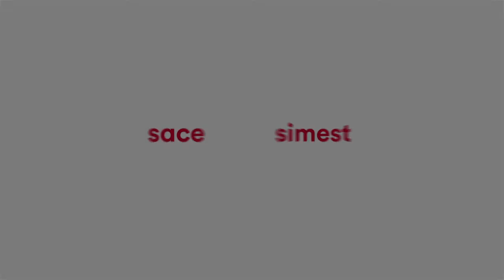Update Espresso #33 | Cosa aspettarsi dall'accordo Trans-Pacific Partnership?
Anche se orfano degli USA, i termini del nuovo accordo sono da considerarsi comunque un passo avanti.
Per il 2018 questo potrebbe tradursi in un'accelerazione del commercio internazionale, in controtendenza rispetto alle misure protezionistiche registrate nell'anno che si sta concludendo.